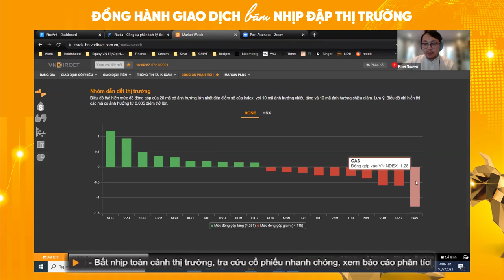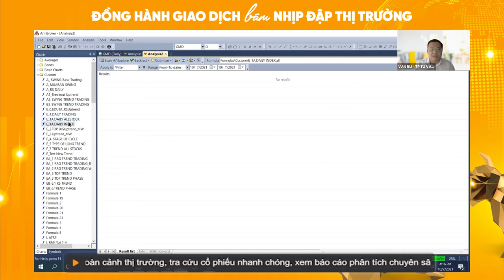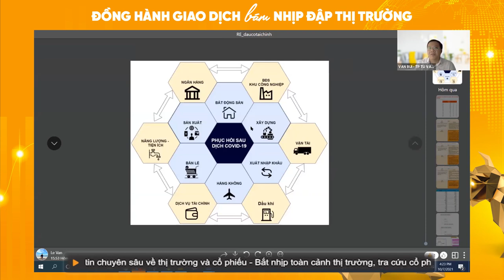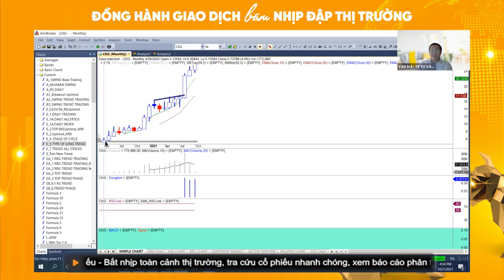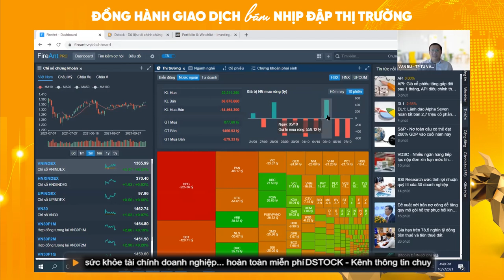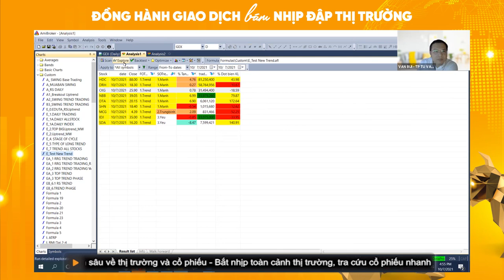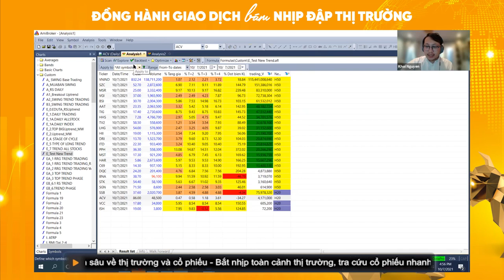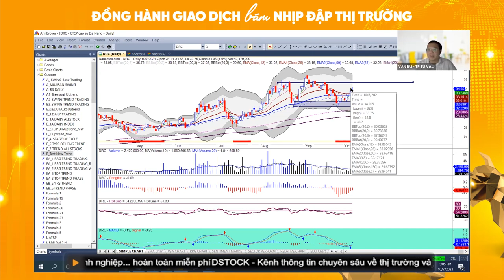NHỊP ĐẬP THỊ TRƯỜNG 7-10: VNINDEX tăng tiếp hay trở lại thói quen vượt 1360 thì lại giảm? | VNDIRECT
⭐️ NGÀY GIAO DỊCH ĐỘT PHÁ CỦA NHÓM CẢNG BIỂN, SẢN XUẤT
✅ Trong phiên giao dịch 7-10, nhóm cổ phiếu cảng biển và nhóm cổ phiếu sản xuất có nhiều đột phá. Nhiều mã cổ phiếu tăng trần giúp thị trường có phiên giao dịch ấm nóng. Chỉ số VN-INDEX một lần nữa có dấu hiệu tăng và đạt con số 1365. Đây đã là phiên tăng thứ 4 liên tiếp của chỉ số này. Liệu ngày mai sẽ có một pha tăng tiếp hay VN-INDEX sẽ quay trở lại với thói quen vượt 1360 thì lại giảm?

VNDIRECT để được hỗ trợ thêm thông tin và tư vấn đầu tư miễn phí ạ:
- Cộng đồng đầu tư trên Facebook: